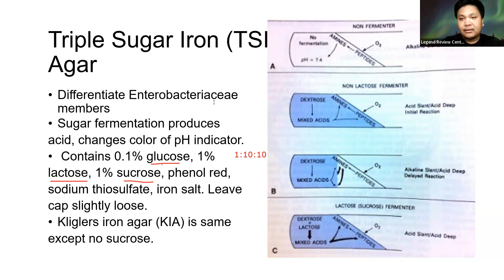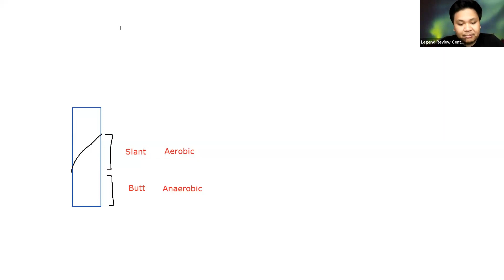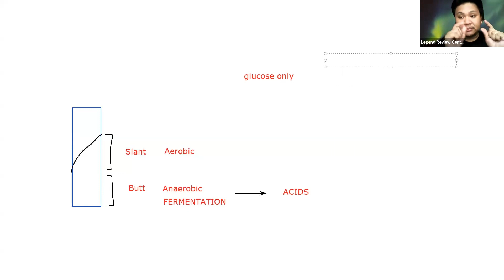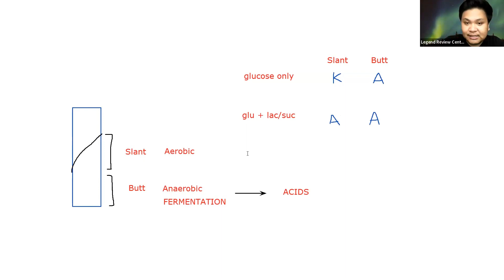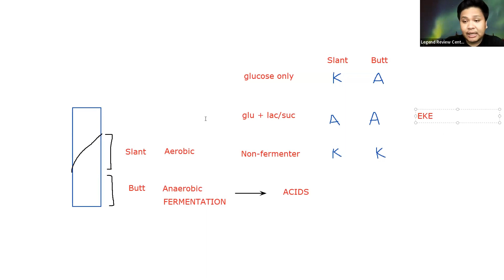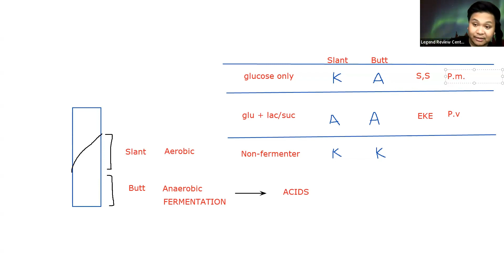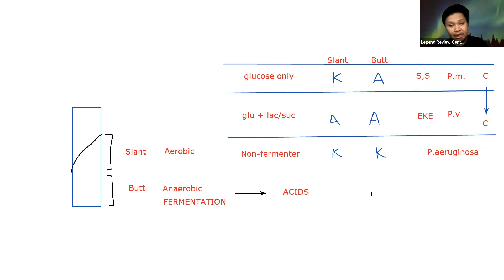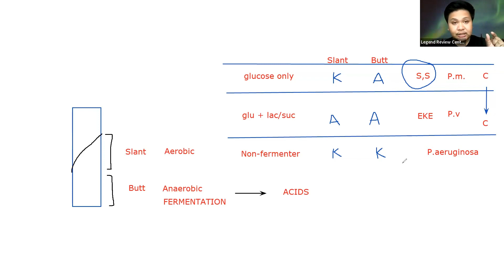Triple Sugar Iron (TSI) Agar | Legend Review Center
Here's a lecture video simplifying the concept of the Triple Sugar Iron (TSI) agar. Enjoy learning!